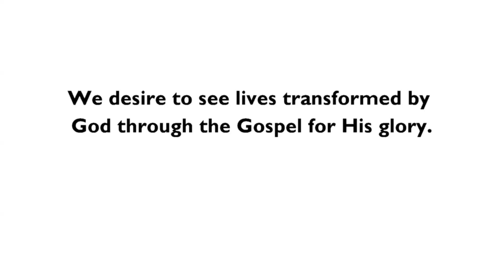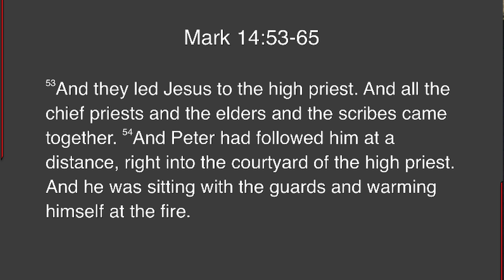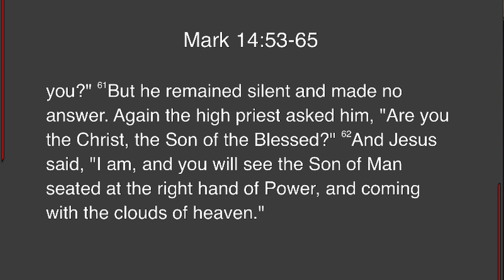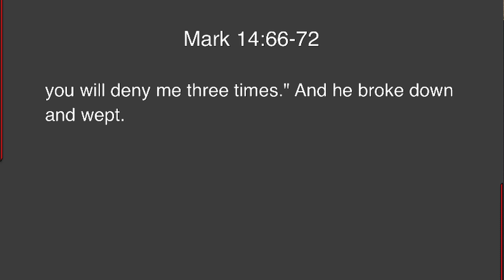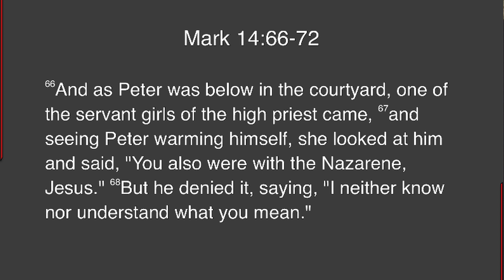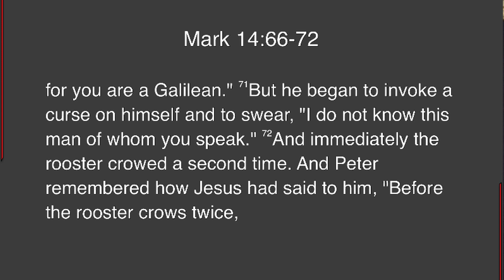Freedom Church 05/07/17 - Freedoms Favorites: Part 1 of 4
Freedom Church
Pastor: Nathan Akin